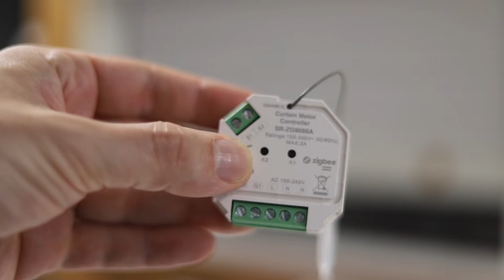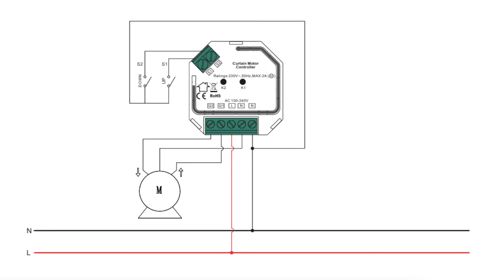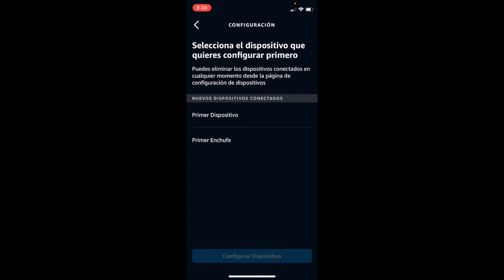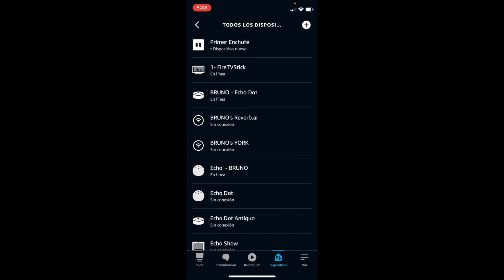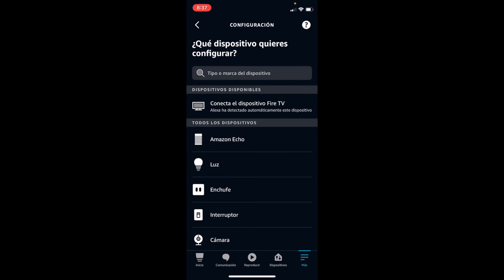¿Cómo CONTROLAR UNA PERSIANA con ALEXA? (Con la Voz)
Con un Echo 4, Echo Show 10 o Echo Studio y un Módulo Inteligente Sunricher, puedes controlar tu Persiana por la Voz!

► COMPRA TU ASISTENTE DE VOZ AMAZON ECHO 4:
🇪🇸  Si vives en España :

► MI LISTA DE RECOMENDACIONES PARA TU CASA INTELIGENTE: